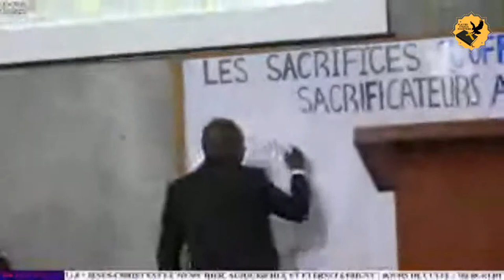MCT 10-06-2022 | LES SACRIFICES QU'OFFRENT LES SACRIFICATEURS AUJOURD'HUI | Pst Flavien NTSANA